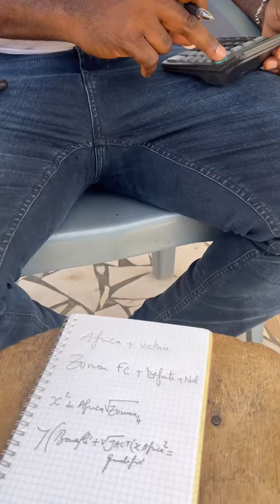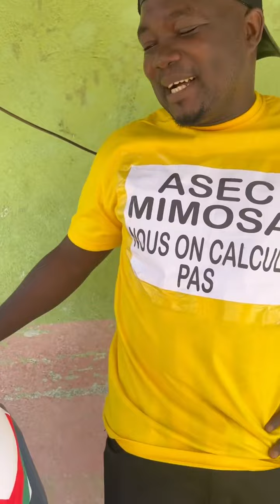L’Asec doit laisser l’Africa monter 😂😂